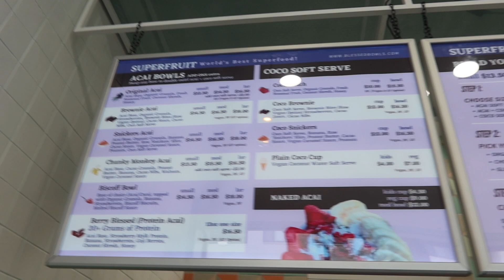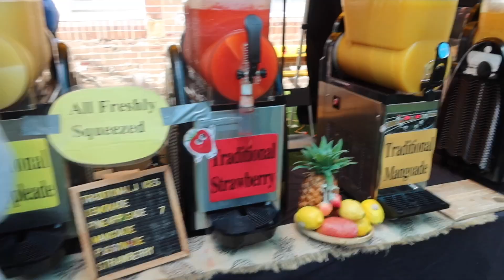Post Comp Weekly Vlog | Photoshoot, Top Golf, Food, Gym and more!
Forever appreciate yous! Welcome to a weekly vlog post comp. Celebrating with friends and family in Sydney also doing a photoshoot with muscat too.

Let me know what other type of videos you would love to see next !